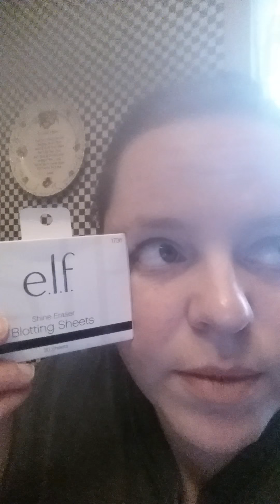Philosophy facial cleanser review/ mega mini haul.